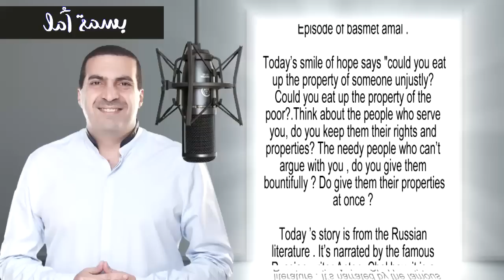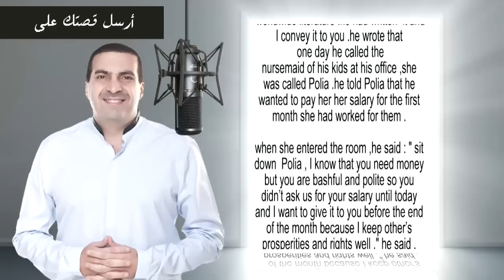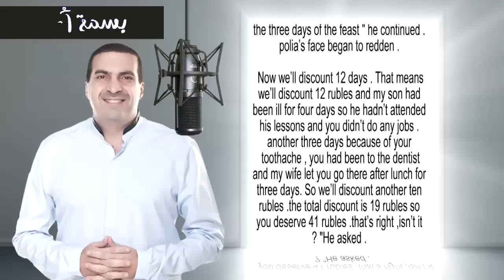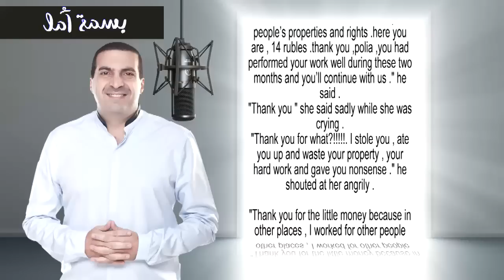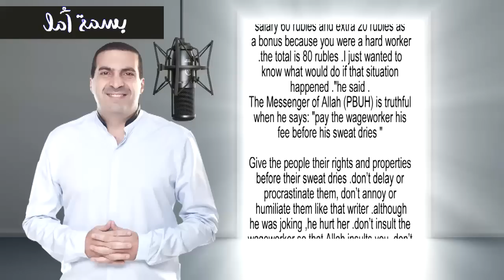A Smile of Hope - The Russian Maid Story | بسمة أمل - قصة الخادمة الروسية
بسمة أمل - قصة الخادمة الروسية
A Smile of Hope - The Russian Maid Story

إلى أى مدى انت حريص أن تُعطى الناس حقوقها كاملة ؟ .. هل حدث مرة أن أخذت حق أحد رغماً عنه ؟